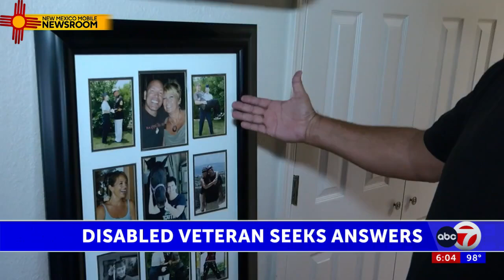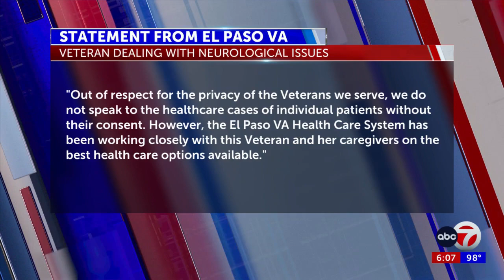Disabled veteran continues to seek answers from VA after years of neurological complications